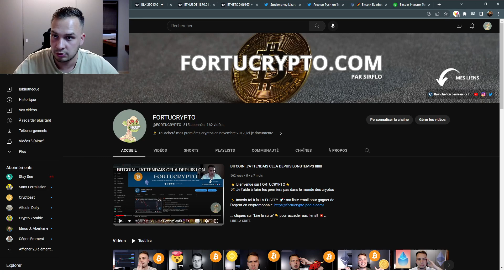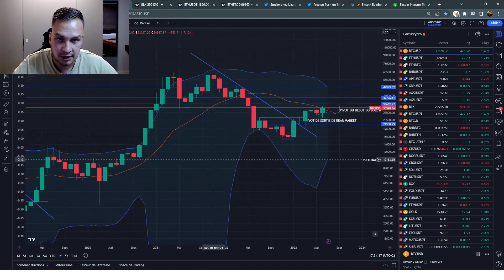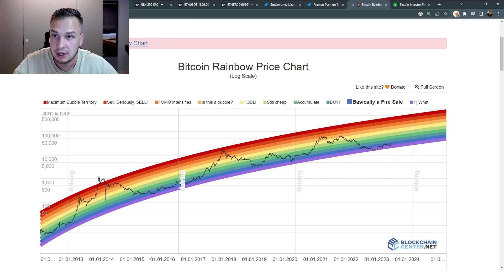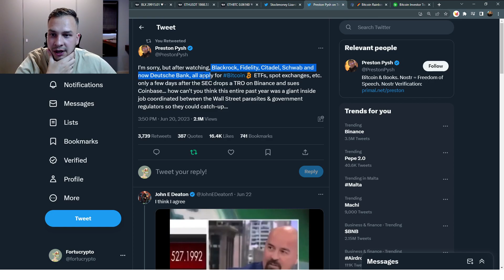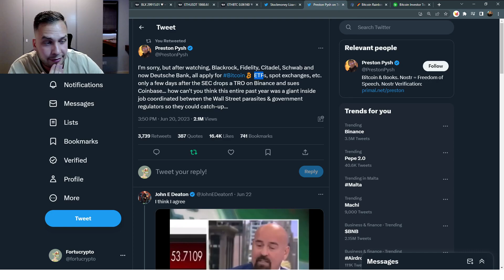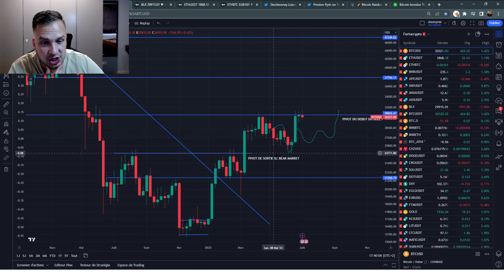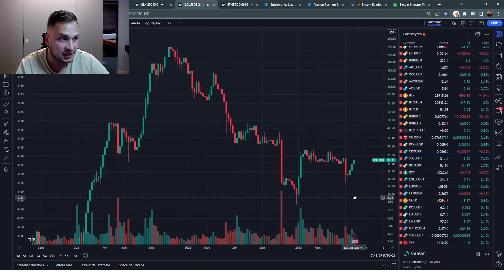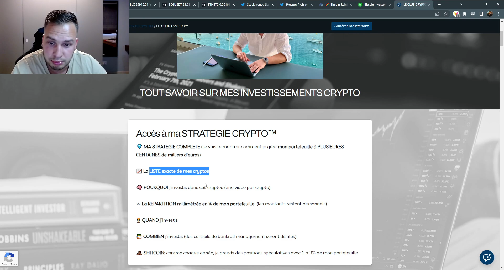X10 SUR BITCOIN A VENIR??? DEUX INDICATEURS ULTRA BULL !!!!!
👨‍🎓 J'ai acheté mes premières cryptos en novembre 2017, ici je te documente mon parcours crypto.

💰 Mon CLUB CRYPTO™ ► Accès privé à ma STRATEGIE CRYPTO™, ma STRATEGIE NFT™, le canal Télegram privé pour être prévenu en temps réel de tous mes investissements et 4 Bonus dont un live privé mensuel (Best seller du site)

🏦 BOTTOM SNIPER™ ► Découvre les 20 indicateurs secrets utilisés par les fonds d'investissements pour acheter du Bitcoin et les cryptos

⚡ Inscris-toi à LA FUSÉE™ 🚀: ma liste email pour gagner de l'argent en cryptomonnaie

✅ DESCRIPTION VIDEO:
00:00 (reste jusqu'à la fin)

⚠️ Tous les avis exposés ici ne sont que des avis personnels qui ne constituent en aucun cas des conseils financiers de quelque manière que ce soit. La chaîne YouTube FORTUCRYPTO ne fait aucun conseil en investissement, vous et vous seuls êtes responsable de vos investissements réalisés ou à venir.